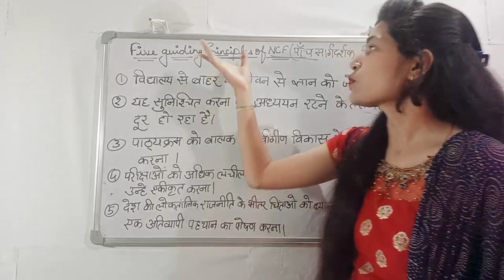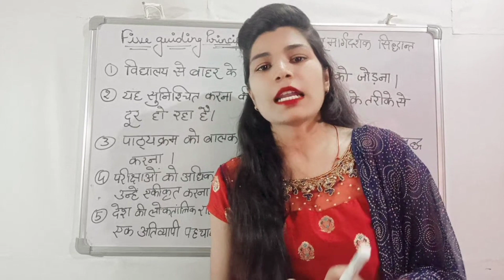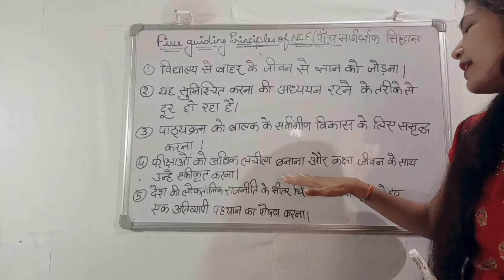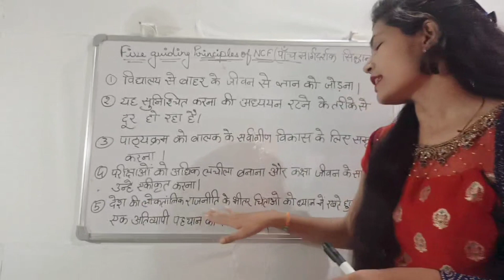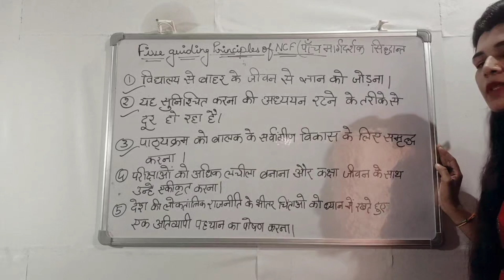kvs interview question | Guiding principles of NCF | इसको तो याद कर ही लीजिए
kvs demo
kvsprtdemo kvs interview question